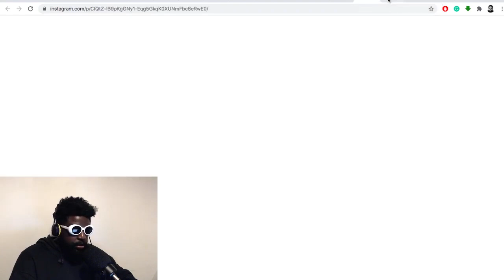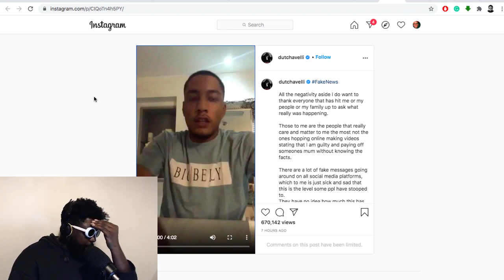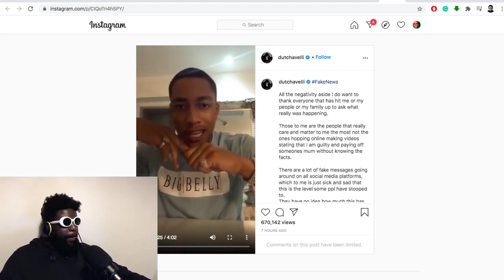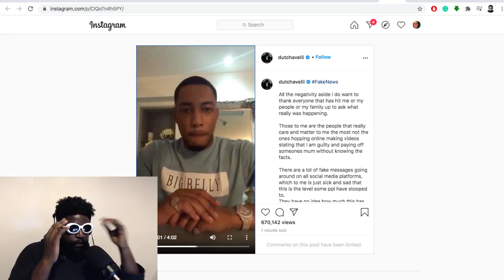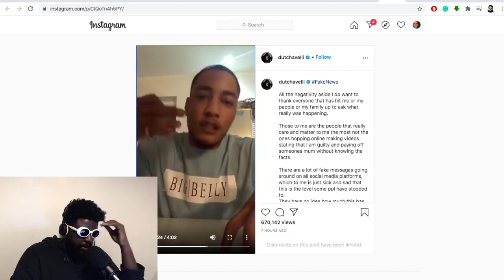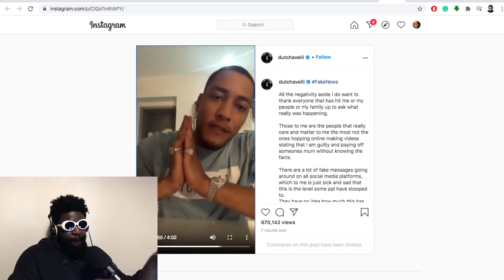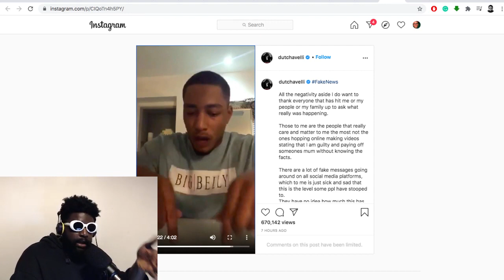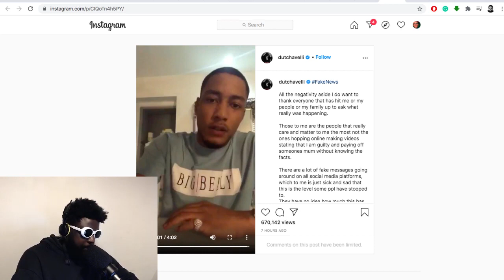Dutchavelli Speaks Out